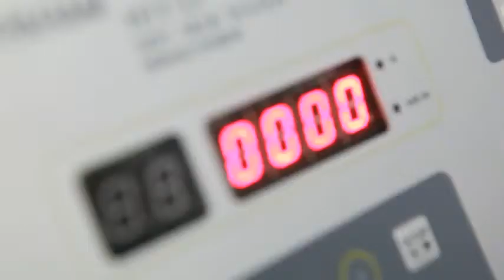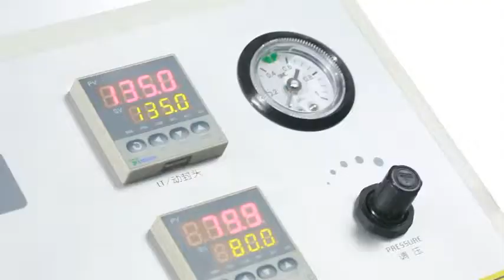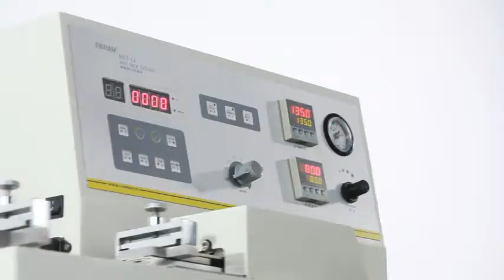Máy KIỂM TRA ĐỘ BÊN LIÊN KẾT SAU KHI DÁN NÓNG_Mỹ Trinh 0937285657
MODEL: HTT-L1
HÃNG SẢN XUẤT: LABTHINK -- TRUNG QUỐC
THÔNG SỐ KĨ THUẬT:
- Dùng để kiểm tra độ bền liên kết sau khi dán nóng các vật liệu bao bì mềm dẻo, bán cứng hoặc vật liệu làm đường ống
- Thiết bị cũng được dùng để xén,  tách, kéo căng cùng các thiết bị kiểm tra khác dành cho chất dính, băng dính, film dát mỏng, film nhựa và các vật liệu mềm dẻo khác
- Nhiệt độ dán: nhiệt độ phòng  đến 250°C
- Độ chính xác nhiệt độ: ±0.2°C
- Áp suất dán: 0.05 ∼0.7Mpa
- Nguồn khí: 0.05∼ 0.7Mpa
- Thời gian dán: 0.1 ∼ 999.9 giây
- Khoảng nạp mẫu: 0 ∼200N ( tùy chọn 30N, 50N, 100N)
- Độ phân giải: 0.01N
- Tốc độ đo: 100, 150, 200, 300, 500 và dán nóng (mm/phút)
- Kiểu nhiệt: gia nhiệt đơn hoặc gia nhiệt kép
- Bề rộng mẫu: 15mm hoặc 25mm hoặc 25.4mm( tùy chọn)
- Sải đo: 500mm
- Kích thước ( D x N x C): 1170 x 360 x 460mm
- Nguồn điện: AC 220v/50Hz
- Khối lượng: 45Kg
Tiêu chuẩn: ASTM F1921, ASTM F2029, QB/T 2358 ( ZYB 28004), YYB 00122003
Chú ý: người sử dụng tự cung cấp khí
Cấu hình:
+ Tiêu chuẩn: thiết bị chính, công tắc chân, kẹp dán nóng, khung hiệu chuẩn
+ Tùy chọn: phần mềm kiểm tra, cáp dẫn truyền, kẹp dán phi tiêu chuẩn, bàn kiểm tra, mặt nạ hàn, kẹp phi tiêu chuẩn, dụng cụ căt mẫu, cố định mẫu phi tiêu chuẩn
Ms. Mỹ Trinh
Skype: trinhnguyen0909